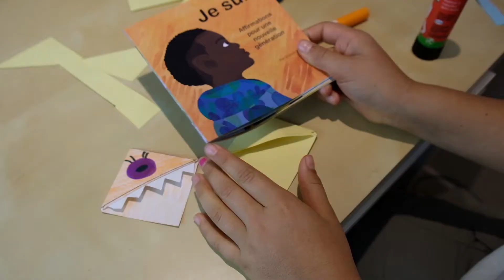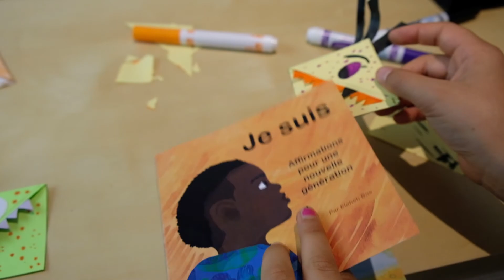Bricolage d`Halloween avec Sabine - marque-page monstre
Voici un bricolage facile à faire avec vos enfants ou élèves pour souligner l'Halloween.
Amusez-vous!